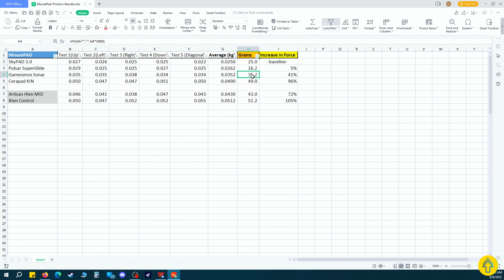Control GLASS Pad? - Gamesense Sonar Review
Use CODE:
  ➡️  UpgradeLemonade (Extra 3 months Free on Surfshark 🦈🛡️)

Hand Size: 19.5 x 10 CM
Current Mouse: Finalmouse Last Legend - Small
Current Mouse Pad: Xten Control
Headphones: Philips SHP9500
IEMS: Final E3000
Microphone: AKG Ara
Keyboard: Niz Atom 66

💖 If you prefer, you can support me directly using this link (Never required but MUCH APPRECIATED)

🙏🏻 We also have a year round goal to support the charity Save The Children, be part of the solution and unite Lemons!